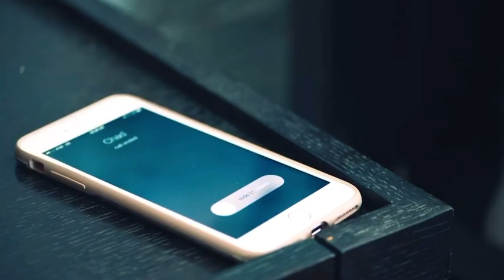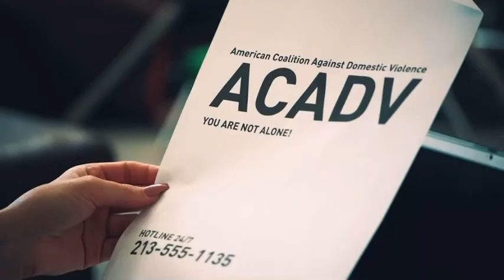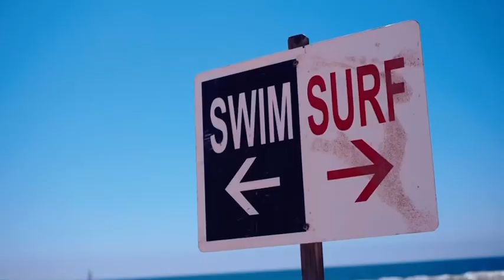Treasure Seekers: See You This Weekend Danny Gokey And So Much Love ❤️ Forrest Fenn Community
Madison River Completely Debunked: If a wheelchair cant to the place, then you have no solution.

Did Elspeth Bobbs & Forrest Fenn Hide The Treasure Right In Front Of You? Treasure Seekers:
Phone conversations with the neighbors, emails, trust, sightings, and much more for this show

Anybody guilty should have concerns about this show even if you come online live or not! No more hiding your shit from the community!

Don't Forget People Try to take it and believe they are the real solver now, lol. Forgot They like to steal people's solves or make you think they came up with this crap when Treasure Seekers are the only ones in history to come up with this final answer of the solve.
Tell them to show the proof and dates now, if they say some lies now.
Watch the channels as they will try to take this answer, as we have it documented for over a year now, and let's see who makes up lies now!

The Return Of Treasure Seekers: One Of The Most Explosive And Controversial Channels Of Forrest Fenn:

Today we will be hitting around 25-40% of the evidence we have found and the main location that Doug Preston, Forrest Fenn, and Jack Stuef involvement since last year! This doesn't even include Preston being at this location for many years and hiding in this community as well!
We will be showing recordings and live phone conversations tonight!

 Also includes the theory on Where WW Halt. Preston is involved big time and time for the community to pick a date and we all start knocking on doors and asking questions for a weekend trip together! This will be fun as well and getting to know the truth and being civil to the community.

Get ready for a great show and more to come each month!

We will also go over the lawsuits if we have time!
Also, cover if Forrest Fenn has another kid, that no one knows about, and is this why he wanted to put his DNA in the jar, or did he buy this person a house or move them from another country to the united states?

 Doug Preston this is a phrase just for you " Checkmate" " nobly false: untruthful for a good cause "

Got to love fake people!

Treasure Seeker Members Will Be The Legend Of This Story And How It Ends!

We don’t steal other people from other channels like other channels do to you!

Treasure Seekers: you haven't seen anything yet for what we have uncovered.

The truth is coming and some will not like the facts on what is about to be revealed!

Join us every Sunday @ 8pm EST.

"This is how we feel and opinions and no one can tell us how to feel or think"

Treasure Seekers Brutal Truth LLC